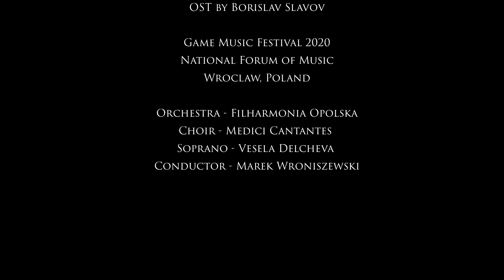Who Are You - LIVE - Baldur's Gate III / Game Music Festival 2020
WHO ARE YOU - Baldur's Gate III. A beautiful song which was performed live for the first time in 2020 at the Game Music Festival in Wroclaw, Poland.

THE SYMPHONY OF SIN (October 17th, 2020)
The second concert of the festival was a true delight for all RPG enthusiasts. This was the world premiere of music from Baldur’s Gate 3, the continuation of cult classic games set in the Dungeons & Dragons universe. Furthermore, the other main ingredient of this event was the soundtrack of Divinity: Original Sin 2 – the critically acclaimed flagship title by Larian Studios. Both of these were composed by Borislav Slavov, who joined the audience on-site.

Venue: National Forum of Music, Wroclaw, Poland
Artists: Filharmonia Opolska im. Józefa Elsnera, Chór Medici Cantantes Uniwersytetu Medycznego we Wrocławiu, Solo soprano Vesela Delcheva, Conductor Marek Wroniszewski
Hosts: Ryszard Chojnowski, Mateusz Pawlak